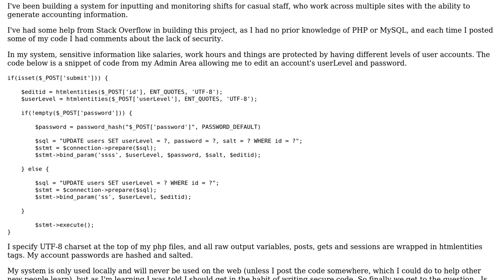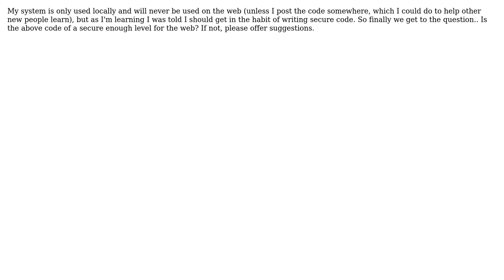System for inputting and monitoring worker shifts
With thanks & praise to God, and with thanks to the many people who have made this project possible! | Content (except music & images) licensed under CC BY-SA | Music | Images & others | With thanks to user danielsmile user Alex L and the Stack Exchange Network Trademarks are property of their respective owners. You are responsible for your own actions.